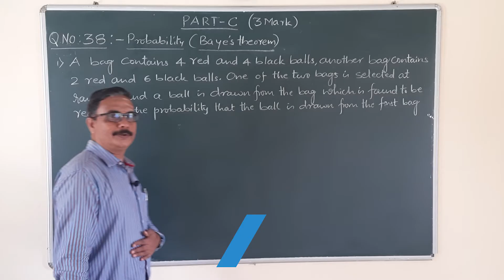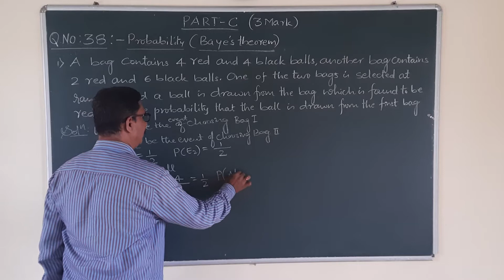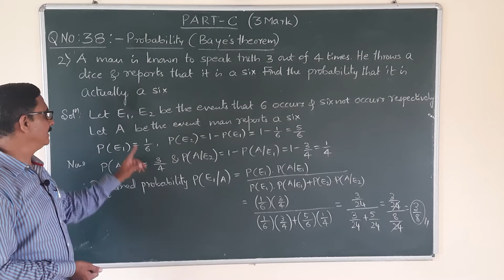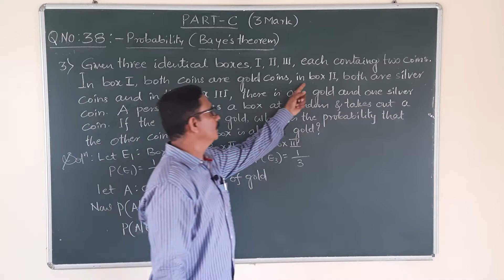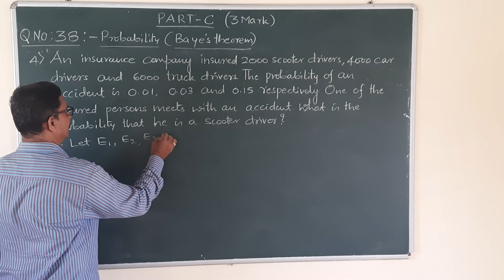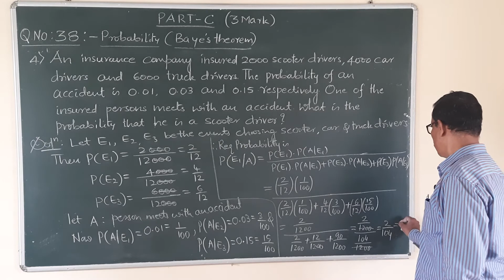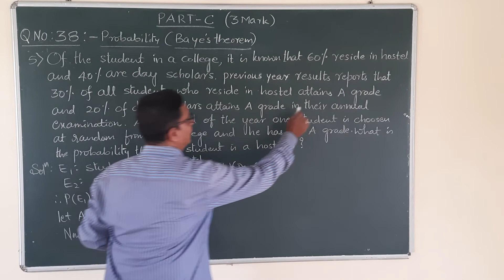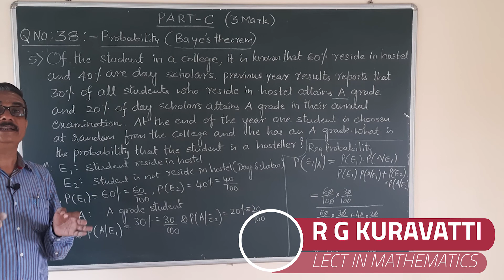PASSING CAPSULE-32||3 MARKS IMPORTANT QUESTION (PART-C) ||PU2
This video contains 3 Marks Important Question for the Annual Examination
Chapter Contain
Question 38 on Probability